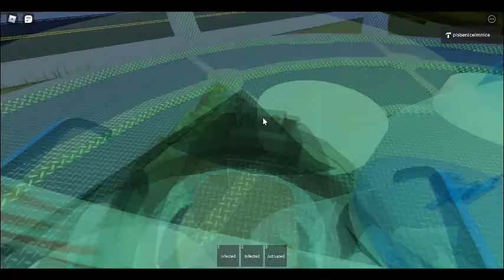My game is finally out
hi my game is finally out i hope you enjoy my game im still doing stuff to game not now i think this is the link to my game